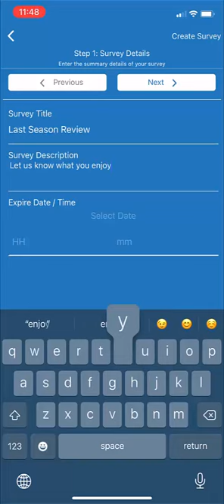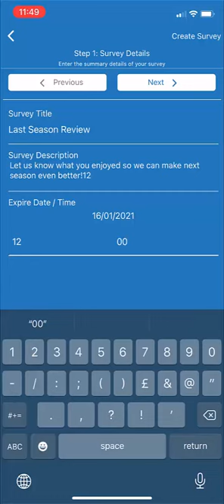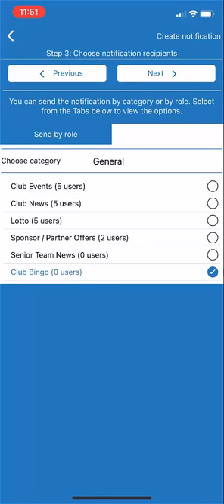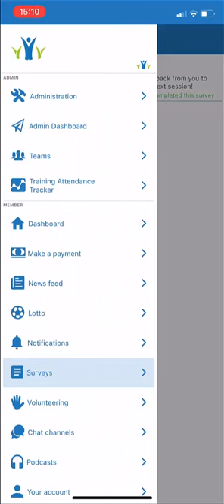KlubApp - Survey Feature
Ask your members what you need to know by asking questions via a survey on the KlubApp.